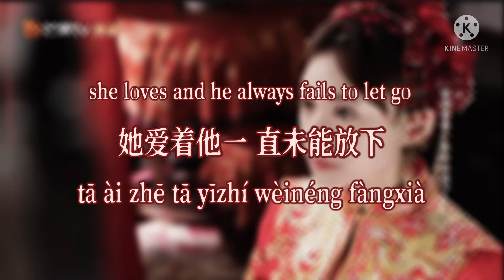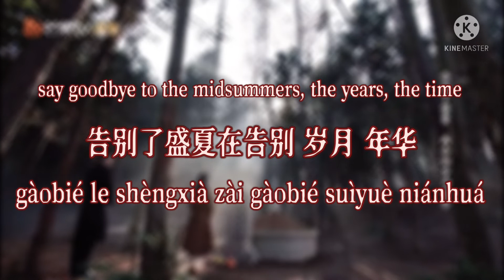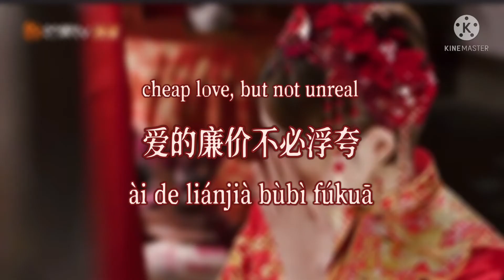勿念 -- 王小璐 Do Not Miss Me by Wang Xiaolu from Killer and Healer (2021)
I am simply trying to provide as much of the song as possible for fans to listen to as it is not accessible anyway. This song is sung by Wang Xiaolu and is licensed by Mango TV. Killer and Healer is a 2021 Chinese drama directed by Sam Ho and aired by Mango TV.

Hi lovelies! This incredible song, although unreleased, has gained a lot of popularity in the fandom and so I wanted to make a lyric video and try to piece as much of the song together as I could. My Chinese is very sub-par, so my apologies if the translation is incorrect. This video is for all of the Chu Rans, the Zhao Moqings, the Jiang Shengnans, the Zhong Yirens, the Yang Siqis, the Chen Keyings, the Yuan Zinings, the Liu Lis, and so many more powerful AFABs out there. You define your own destiny!